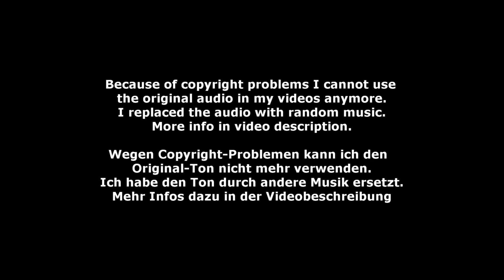Sarah Liersch - EV U21 Damen 04 - Preis der Besten Warendorf 2024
EV U21 Damen 04 - Sarah Liersch - Preis der Besten Warendorf 2024
Longe: Alexander Hartl
Horse: Lazio 9